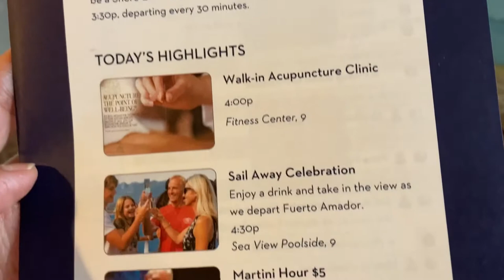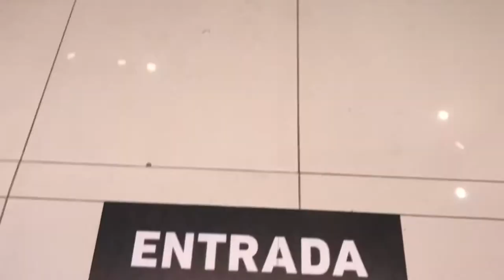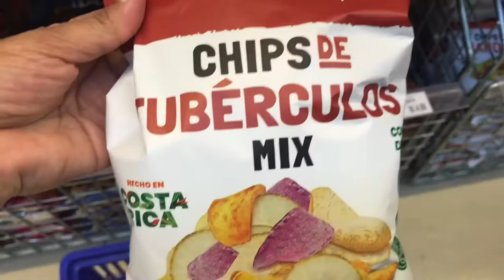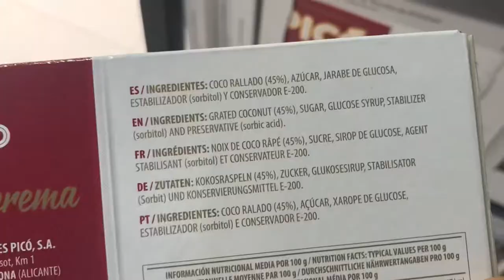Panama Canal Cruise Day 7 Nov 25, 2022